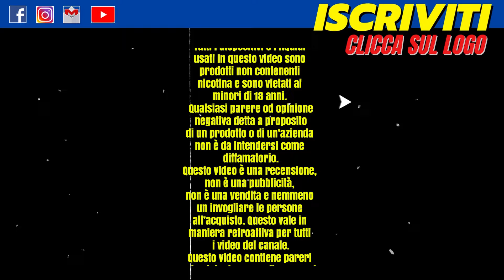Atomizzatori Rigenerabili e Box più usati in questa Estate 2024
Novità Anteprima
Video di Miky Vapes

Semplice Video dove vi parlo di quello che ho usato in questa estate 2024